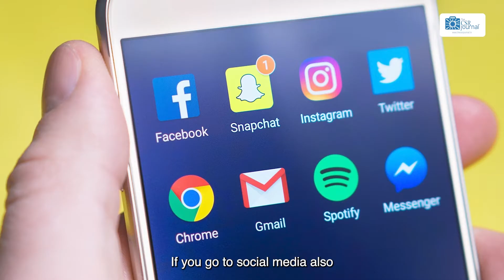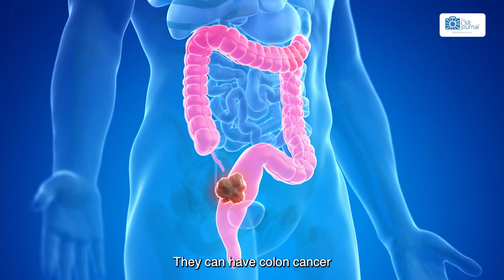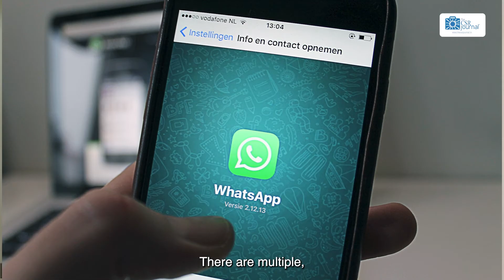Busting Myths About Cancer with Dr. Gautam Mukhopadhyay | World Rose Day | The CSR Journal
On World Rose Day, we engage with Dr. Gautam Mukhopadhyay, a Surgical Oncologist, to understand the common misconceptions about cancer.

He dispels the myth that cancer is a death sentence, highlighting advancements in treatment and survival rates. He clarifies that cancer is not contagious but often has genetic roots within families.

The video also discusses the relationship between certain foods and cancer, emphasizing the importance of separating fact from fiction. The influence of lifestyle factors such as physical activity, sedentary lifestyles, and tobacco use on cancer risk is explored, emphasizing the benefits of staying active.

The video also touches on the impact of social media in disseminating health information, cautioning against unverified advice. The message encourages viewers to share the video to debunk myths and raise awareness for the welfare of cancer patients.

Interview by. Ahana Bhattacharya

ft. Dr Gautam Mukhopadhyay